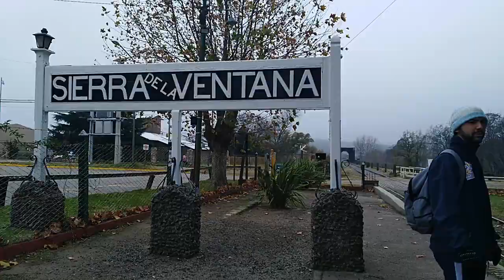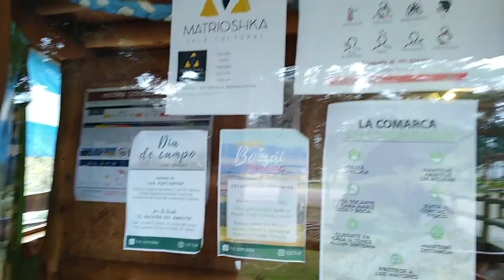Sierra de la Ventana en invierno!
Visitamos un nuevo lugar! Sierra de la Ventana, hermoso por donde lo veas!
ubicado a unos dos horas al este de Bahía Blanca, pueblito pequeño pero acogedor!